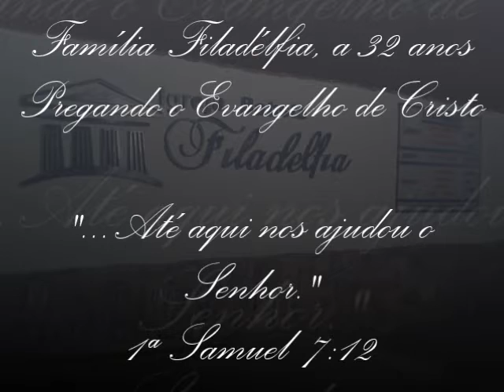32º Aniversário - Igreja Batista Filadélfia Pq Raposo Tavares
Ao longo desses anos foram momentos de muito trabalho e muita fé, este é o registro de alguns desses e dos momentos de comemoração do 32º aniversário da Igreja Batista Filadélfia  do Parque Raposo Tavares.